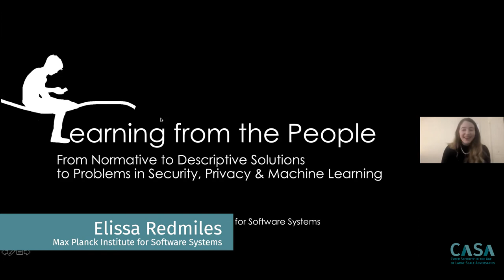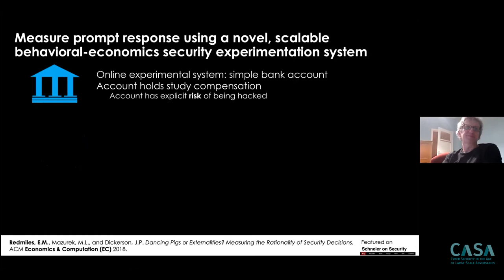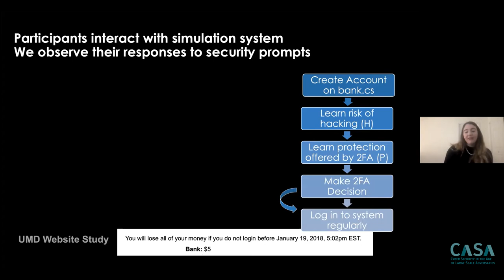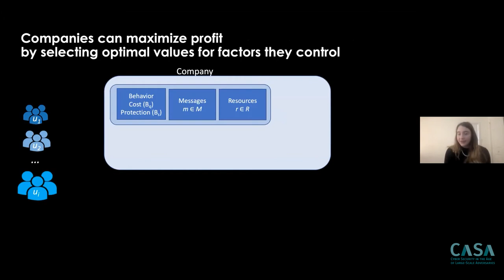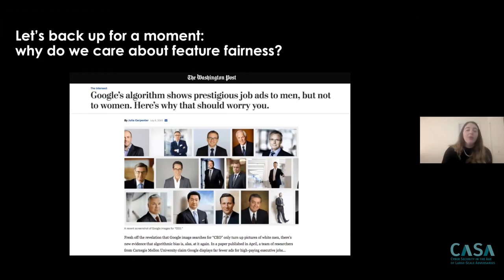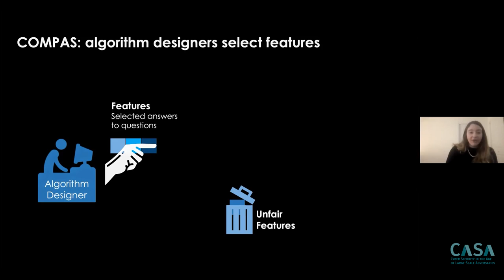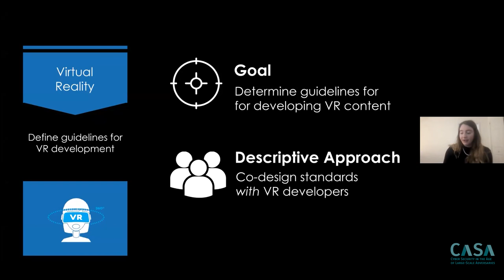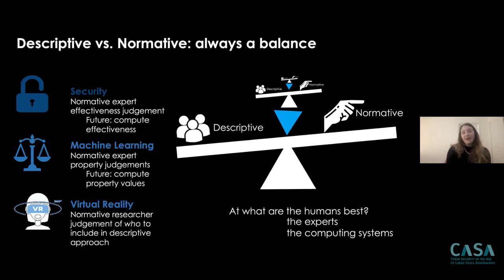CASA Distinguished Lecture with Elissa Redmiles (Max Planck Institute for Software Systems)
"Learning from the People: From Normative to Descriptive Solutions to Problems in Security, Privacy & Machine Learning", February 1, 2021

Abstract. A variety of experts -- computer scientists, policy makers, judges -- constantly make decisions about best practices for computational systems. They decide which features are fair to use in a machine learning classifier predicting whether someone will commit a crime, and which security behaviors to recommend and require from end-users. Yet, the best decision is not always clear. Studies have shown that experts often disagree with each other, and, perhaps more importantly, with the people for whom they are making these decisions: the users.
This raises a question: Is it possible to learn best-practices directly from the users? The field of moral philosophy suggests yes, through the process of descriptive decision-making, in which we observe people's preferences from which to infer best practice rather than using experts' normative (prescriptive) determinations of best practice. In this talk, I will explore the benefits and challenges of applying such a descriptive approach to making computationally-relevant decisions regarding: (i) selecting security prompts for an online system; (ii) determining which features to include in a classifier for jail sentencing; (iii) defining standards for ethical virtual reality content.

Bio.  Dr. Elissa M. Redmiles is a faculty member and research group leader of the Safety & Society group at the Max Planck Institute for Software Systems. She additionally serves as a consultant and researcher at multiple institutions, including Microsoft Research and Facebook. Dr. Redmiles uses computational, economic, and social science methods to understand users' security, privacy, and online safety-related decision-making processes. Her work has been featured in popular press publications such as Scientific American, Wired, Business Insider, Newsweek, Schneier on Security, and CNET and has been recognized with multiple Distinguished Paper Awards at USENIX Security and research awards including a Facebook Research Award and the John Karat Usable Privacy and Security Research Award. Dr. Redmiles received her B.S. (Cum Laude), M.S., and Ph.D. in Computer Science from the University of Maryland.